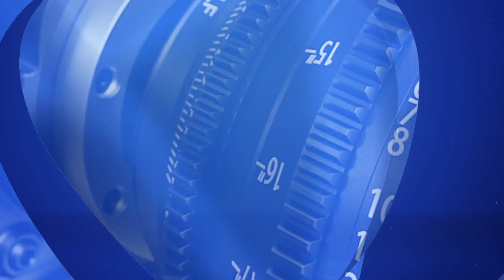Focus sur le tatouage et le piercing: Deux styles très en mode de nos jours !